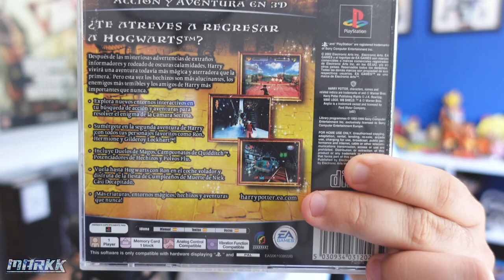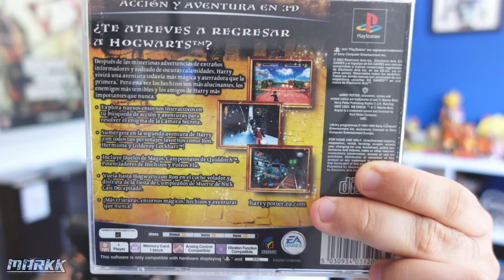PSX - Harry Potter y La Cámara Secreta gameplay completo en HD